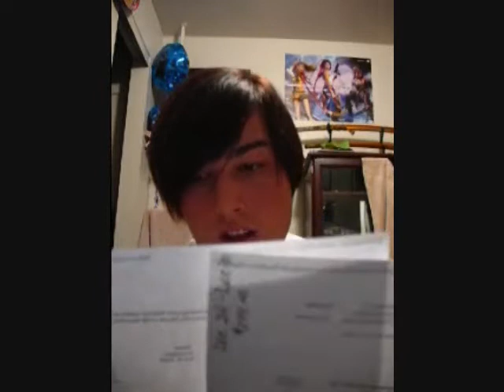Fix the Airline ticket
so i was planing on telling everyone why i wasn't making videos, then i had to fix a problem, and i left the video camera on while i was on the phone

song- when i grow up
by- pussycat dolls